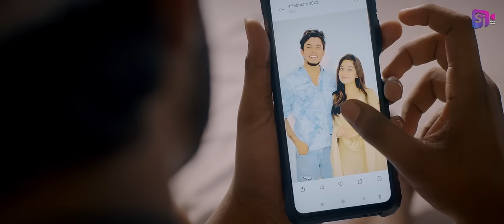Mukhile Mukhile II Akhil CJ II Jasnya K Jayadeesh II Ashika Asokan II SingerKarthik II sjvisualmedia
Mukhile Mukhile. Singer Karthik @karthikmusicexp sang this wonderful song for a Kerala based YT channel for the first time and we are proud to feature.
Management & Staff Sreekalyani Polyclinic Aluva and special gratitude towards Gokul Gopinath, Athira Sanoop, Dona Toby & all the team...thank you all so much for the support.
CONTRIBUTORS OF MUKHILE MUKHILE

Cinematographer        - @shyam_r__
Associate Director      - @niyas_nazeer_official
Assistant Director       - @rahul_valiyavilayil @abhimanyu_official
Dialogues                     - @rj_suraaj @nishad_marekkar
Editor                             - @shaan_ashif_mhd @moji_t_varghese
Di, Colourist                  - @color_fist
Art Director                   - @mavyoon_vaikom
Production Controller - @riyadhck7
Make up                        - @maneesh.babu.144
Costume                       - @ross_anns
Stills & Helicam           - @sreeharianandamadam
Designs                         - @athul_koldbrew
VFX     - Vipin Raj
Lyrics  - G. Vinunath
SJ VISUAL MEDIA is a Production house believes in quality digital outputs instead of numbers.We focus on contents like short films and music videos.
19/34 videos are with 1M+ viewers.
Copyright & Publishing | SJ Visual Media
©️ ANTI-PIRACY WARNING
This Content is Copyrighted to SJ Visual Media. Legal action will be taken against those who violate the copyright of the following material presented !!!